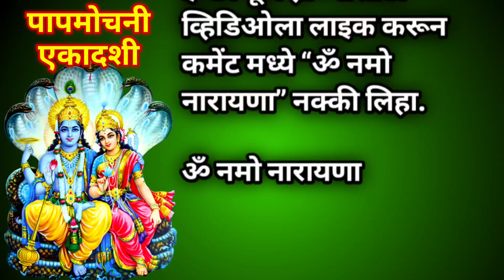पापमोचनी एकादशीचे ११ उपाय || Papmochani Ekadashi upay (Marathi)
पापमोचनी एकादशीचे ११ उपाय –

१. पापमोचनी एकादशीच्या दिवशी भगवान श्री हरी श्री विष्णुंची पूजा केल्याने सुख, संपत्ति धन मिळू लागते.

२. ज्यांच्या घरात पैशांच्या समस्या आहेत, त्यांनी भगवान श्री हरींसोबत माता लक्ष्मीचीही पूजा करावी. पैसा येऊ लागतो.

३. जवळपासच्या विष्णु मंदिरात किंवा श्रीकृष्ण, श्रीरामाच्या मंदिरात जाऊन ११ प्रदक्षिणा घालत ११ गोमती चक्र देवाला अर्पण करावेत. आपली इच्छा बोलून दाखवावी. ही इच्छा लवकरच पूर्ण होते.

४. आपल्या ऑफिस, फॅक्टरी किंवा दुकानात १ गोमती चक्र पिवळ्या कपड्यात बांधून ठेवावे. त्यामुळे व्यवसाय, व्यापार तेजीत चालू लागतो.

५. सकाळी घरात नारायण कवच ऐकावे. त्यामुळे घरातील तमाम बाधा निघून जातात. कोणतीही वाईट शक्ति घरात थांबत नाही. सोबतच भगवद्गीता पाठ सुद्धा ऐकू शकता.

६. पापमोचनी एकादशीच्या सायंकाळी भगवान श्री विष्णु आणि माता लक्ष्मी समोर ९ वाती असणारा १ दिवा प्रज्वलित करावा आणि श्री सूक्त किंवा कणकधारा स्तोत्र पाठ करावा. पैसा अमाप येईल. कल्पनेहून अधिक पैशांचे स्त्रोत निर्माण होतील.

७. पापमोचनी एकादशीच्या सायंकाळी पिंपळ वृक्षाला ३ प्रदक्षिणा घालाव्यात आणि तुपाचा १ दिवा पिंपळाखाली लावावा. हे करत असताना || ॐ नमो भगवते वासुदेवाय || मंत्राचा सातत्याने जप करावा. शेवटी आपल्या पितरांच्या आत्म्याला शांती लाभावी, यासाठी प्रार्थना करावी. हा उपाय केल्याने पितृदोषाचे निवारण होते. पितरांचा कृपाशीर्वाद मिळतो आणि घराची भरभराट होते.

८. पापमोचनी एकादशीच्या दिवशी सूर्यास्तावेळी अंगणातील तुळशीपुढे १ तुपाचा दिवा लावावा. तुळशी वृंदावनावर कुंकवाने १ स्वस्तिक काढावे. तुळशी मातेला लाल धागा (कलावा) अर्पण करावा. || ॐ नमो भगवते वासुदेवाय|| मंत्राचा ११ वेळा जप करून आपले मागणे मागावे. इच्छा शीघ्र पूर्ण होतात.

९. फाल्गुन महिन्यातील कृष्ण पक्षात येणाऱ्या एकादशीला पापमोचनी एकादशी म्हटले जाते. या एकादशीचे व्रत केल्याने गो दान, सुवर्ण दान, अश्र्वमेध यज्ञ केल्यासमान फळ मिळते. एकादशी व्रत केल्याने आपल्या पितरांना मुक्ती मिळते. घरात सुख समृद्धी नांदते, धन धान्याची बरकत होते. पुत्रप्राप्ती इच्छुकांना पुत्र प्राप्ती होते. किर्ती वाढते.

१०. पापमोचनी एकादशीच्या दिवशी भगवान विष्णूंच्या चतुर्भुज रुपाची पूजा केली जाते.

११. पापमोचनी एकादशी व्रत पूजा विधी -
सकाळी लवकर उठून स्नान आदि नित्यकर्म आटोपावी. देवपूजा करावी.
त्यानंतर श्री विष्णुंची पूजा सुरू करावी.
पूजेमध्ये भगवान विष्णूला धूप, दिवा, चंदन, फळे, फुले, भोग इत्यादी अर्पण करावे.
या दिवशी भगवान विष्णूला तुळशीपत्र अर्थात तुळशीची पाने अवश्य अर्पण करावीत. मात्र एकादशी तिथीला तुळशीपत्र तोडणे अशुभ मानले जाते. अशा परिस्थितीत एकादशीच्या एक दिवस आधी तुळशीची पाने तोडून ठेवू शकता आणि नंतर दुसऱ्या दिवशीच्या पूजेत समाविष्ट करू शकता.

पूजेनंतर, पापमोचनी एकादशी व्रत कथा वाचावी, ऐकावी आणि इतरांना सांगावी.
शेवटी भगवान विष्णूची आरती करावी.
एकादशी तिथीशी संबंधित एका महत्त्वाच्या नियमानुसार या दिवशी रात्र जागरण करणे शुभ मानले जाते. अशा स्थितीत या दिवशी व्रत ठेवावे आणि दुसऱ्या दिवशी म्हणजे द्वादशी व्रत सोडण्यापूर्वी पूजा करावी आणि कुवतीनुसार गरजू व्यक्ती, गरीब यांना दान करावे.

पापमोचनी एकादशीच्या दिवशी या पद्धतीची पूजा केल्याने व्यक्तीची सर्व पापे नष्ट होतात आणि त्या व्यक्तीला सुख-समृद्धी प्राप्त होते.

पापमोचनी एकादशी व्रत कथा (papmochani ekadashi vrat katha) -

प्राचीन काळी चैत्ररथ नामक सुंदर वनात च्यवन ऋषींचे पुत्र मेधवी शिवाच्या तपश्चर्येमध्ये लीन झाले होते. एके दिवशी स्वर्गातील अप्सरा मंजुघोष तिथून गेली. मेधवीला पाहून अप्सरा त्याच्यावर मोहित झाली. अप्सरेने मेधवीला आकर्षित करण्याचा प्रयत्न केला, परंतु तिला यश मिळाले नाही. अप्सरा उदास होऊन बसली, तेव्हा कामदेव तेथून जात होते. कामदेवाने अप्सरेचा हेतू समजून घेतला आणि तिला मदत केली. त्यामुळे मेधवी मंजुघोषाकडे आकर्षित झाले.

अप्सरेच्या या प्रयत्नामुळे मेधवीला भगवान शिवाच्या तपश्चर्येचा विसर पडला. खूप वर्षांनी मेधवीला त्याची चूक आठवली, तेव्हा रागाच्या भरात त्याने मंजुघोषाला पिशाचिनी होण्याचा शाप दिला. मात्र, राग ओसरल्यानंतर मेधवीलाही आपली चूक समजली. त्याने पापमोचनी एकादशीच्या व्रताचे महत्त्व मंजूघोषाला सांगून तिच्याकडून व्रत योग्य प्रकारे पूर्ण करवले.

अप्सरा मंजुघोषाने मेधवीने सांगितल्याप्रमाणे फाल्गुन महिन्यातील कृष्ण पक्षातील एकादशी तिथीला ‘पापमोचनी एकादशी’चा उपवास केला आणि या व्रताचे उद्यापन केले. यामुळे तिचे पाप दूर झाले आणि तिला पिशाच योनीतून मुक्ती मिळाली. यानंतर अप्सरा पुन्हा स्वर्गात परतली. दुसरीकडे, मेधवीनेही ‘पापमोचनी एकादशी’चे व्रत पाळले. या व्रताच्या प्रभावाने मेधवीही पापमुक्त झाला.

तुमच्या मनातील तमाम इच्छा पूर्ण होण्यासाठी व्हिडिओला लाइक करून कमेंट मध्ये “ॐ नमो नारायणा” नक्की लिहा.